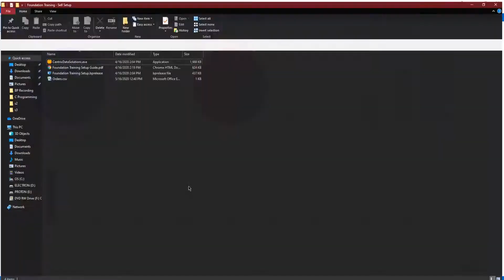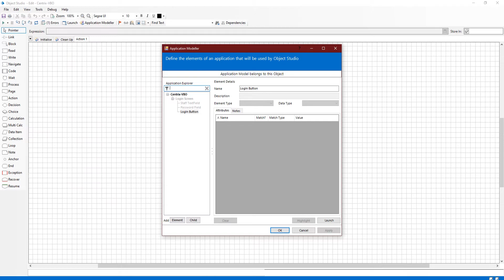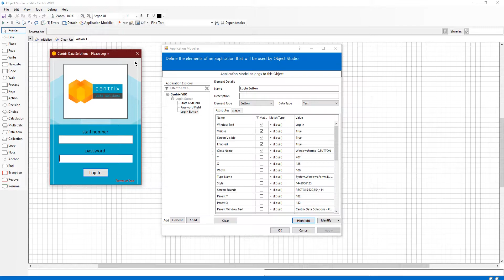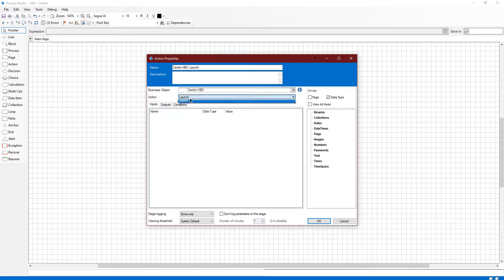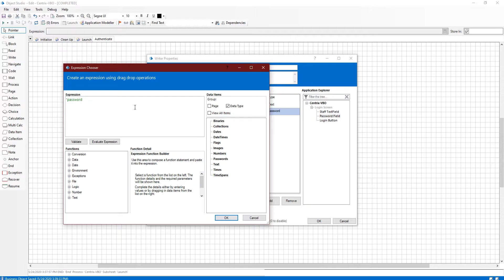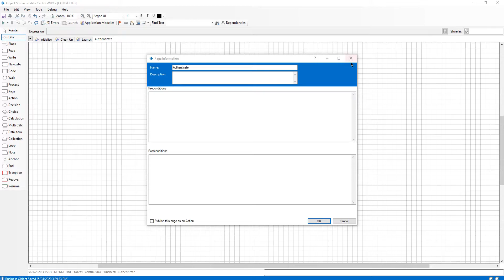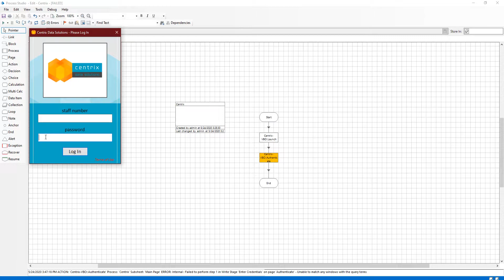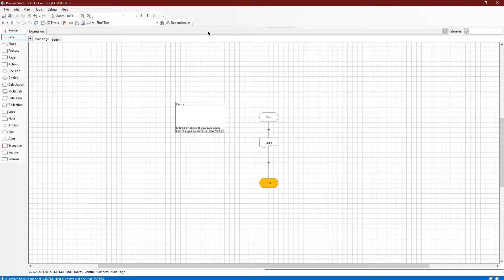Centrix Login PART-7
Blue Prism is an RPA Tool which holds the capability of virtual workforce powered by software robots. This helps the enterprises to automate the business operations in an agile and cost-effective manner.